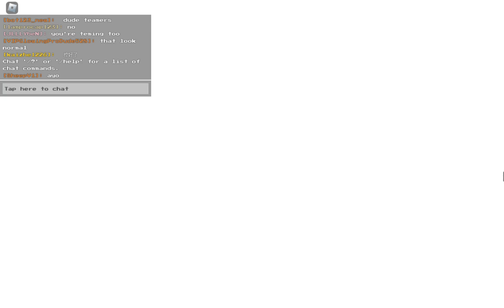Playing on mobile be like